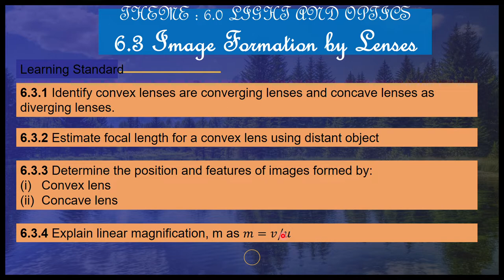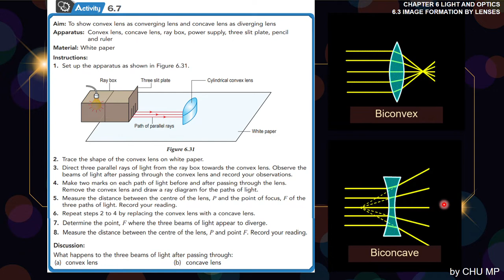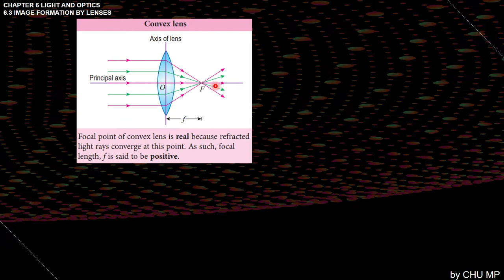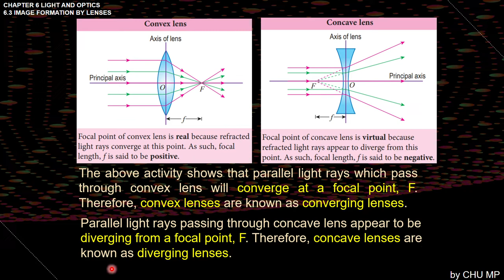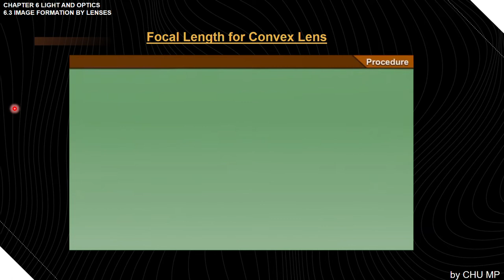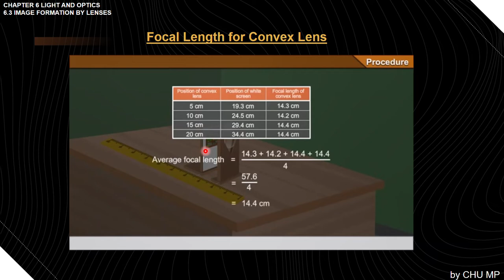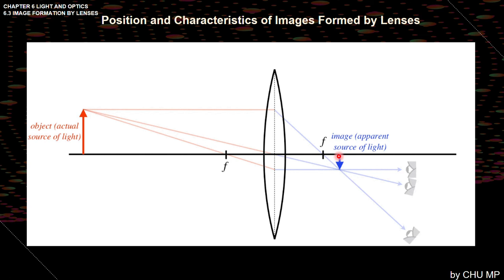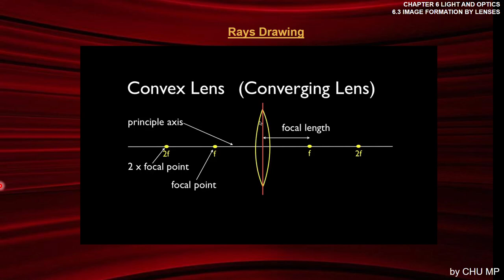Light & Optics 6.3 Image Formation by lenses Part 1